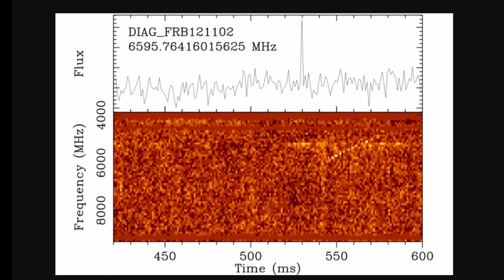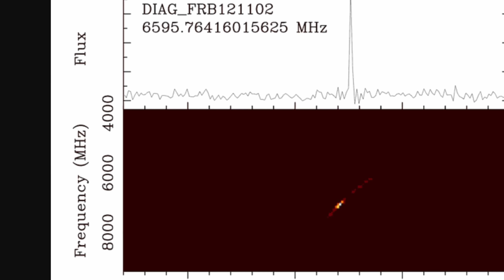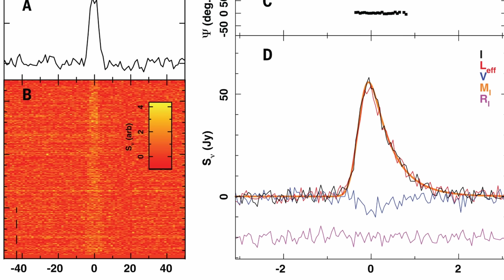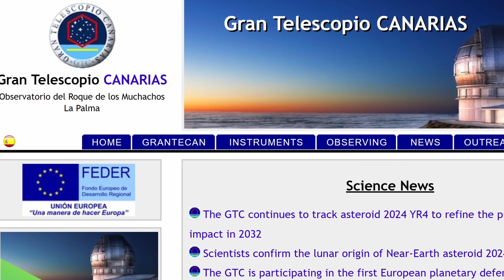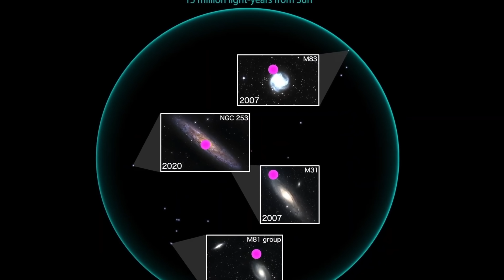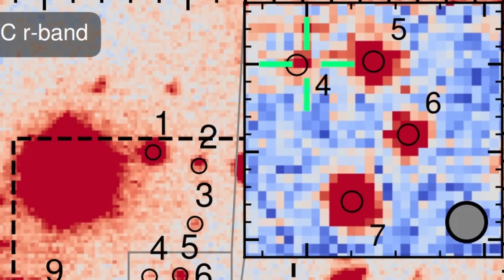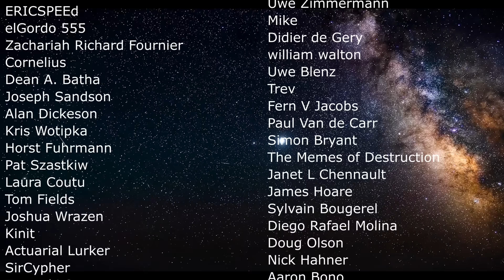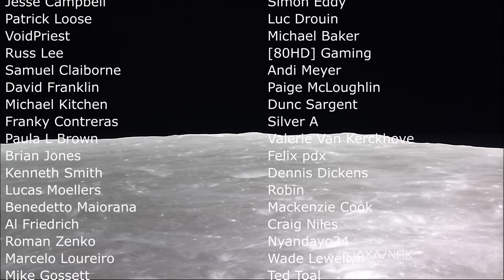Discovery of the Strangest FRB to Date and a Bizarre Explanation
Hello and welcome! My name is Anton and in this video, we will talk about the strangest Fast Radio Burst ever found

0:00 Another unusual Fast Radio Burst
0:35 What are FRBs again?
3:20 New strange detection
4:45 Location finally found! Invisible dwarf galaxy
6:20 Repeated FRBs seem different
7:20 Potential explanations
8:30 Conclusions